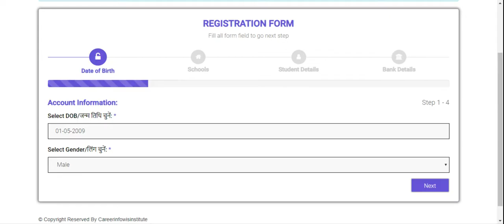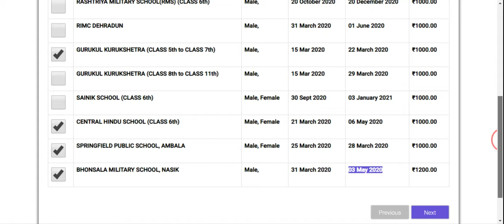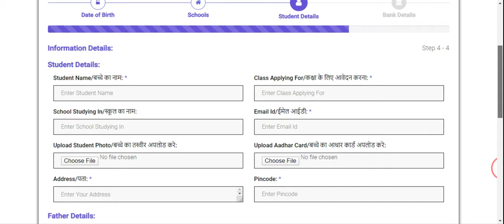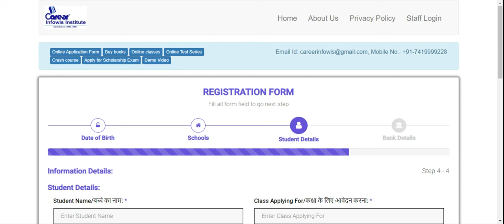कोई भी फॉर्म ऑनलाइन कैसे भरे ? Apply Now | Er.Vinay Rai | 7419999228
REGISTER FOR SCHOLARSHIP TEST:
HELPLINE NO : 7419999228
SCHOOL ADDRESS: NH-73 KALPI CHAUK AMBALA JAGAGHARI ROAD, AMBALA, HARYANA

1. 1 Year Training Module Full Session
2. 1and 2 Months Training (NOV-DEC / MAY-JUNE)
3. RIMC Practice Books sets (15 BOOKS + INTERVIEW BOOK)